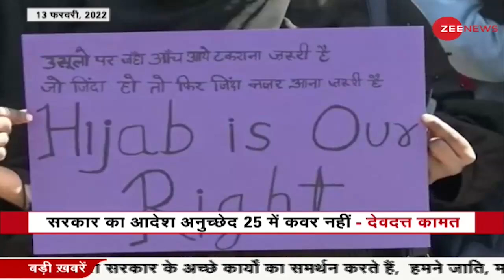Hijab Row: Karnataka Hijab Controversy में OIC की एंट्री | School Open | Karnataka HC Hearing | Top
आज दोपहर कर्नाटक हाई कोर्ट में आज फिर सुनवाई. हिजाब विवाद के बीच सोमवार से स्कूल खुल गए हैं, वही मांड्या में हिजाब पहनकर आई छात्राओं को उनके कैंपस में एंट्री नहीं दी गई अभिभावकों और टीचरों के बीच बहस भी हुई.

Hearing today again in Karnataka High Court this afternoon. Schools have opened today amid the hijab controversy in Karnataka, while in Mandya, girls wearing hijab were not given entry to their campus, there was an argument between parents and teachers.